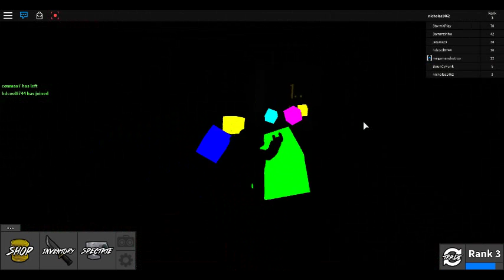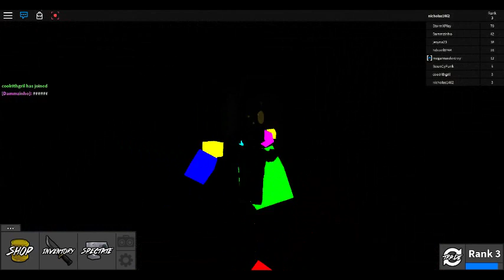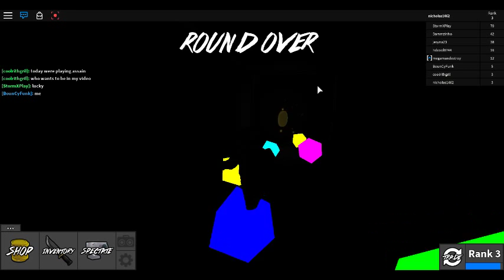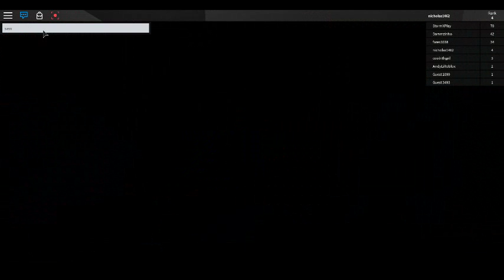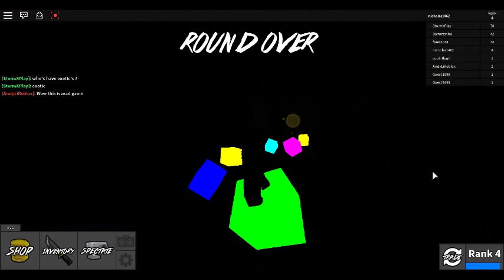TAKE THAT ASASIN